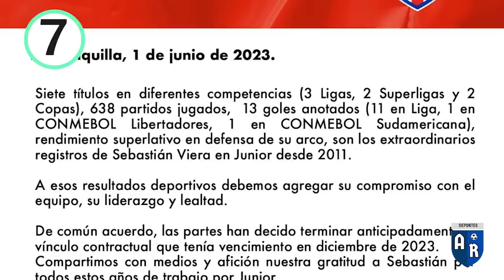ESTOS SON LOS 7️⃣ QUE SALDRÁN DE AMÉRICA ✅ | ¿SE VA O NO KEVIN VIVEROS DEL CALI? 😱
Qué tal parceros, en este video les entrego las noticias deportivas más importantes del futbolcolombiano
- sebastianvilla jugador de bocajuniors fue condenado en argentina
- Baja sensible para millonarios a finales del torneo.
- cruzazul de mexico se reforzará con dos
- hernantorres ya tendría nuevo equipo para dirigir.
- las últimas novedades del
- Fuertes denuncias de alejandropino con deportivocali
- sebastianviera será nuevo refuerzo de americadecali
- Estos son los jugadores que no seguirán con americadecali